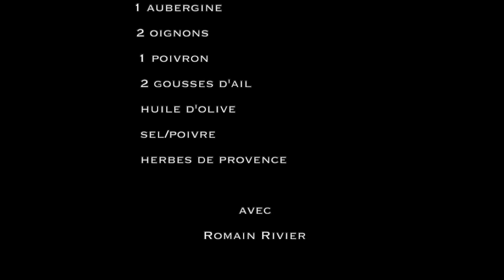La ratatouille a roro